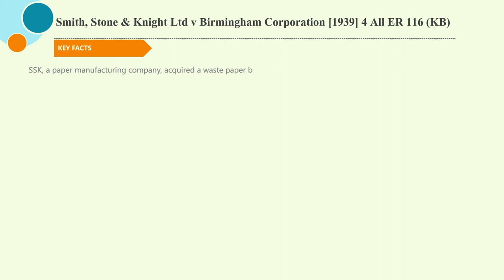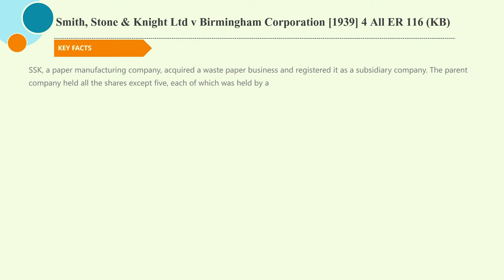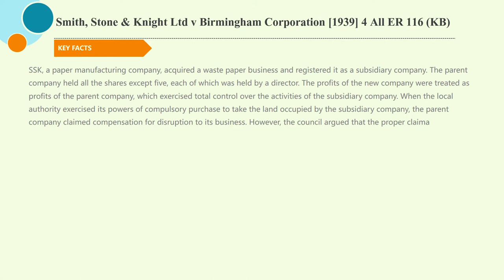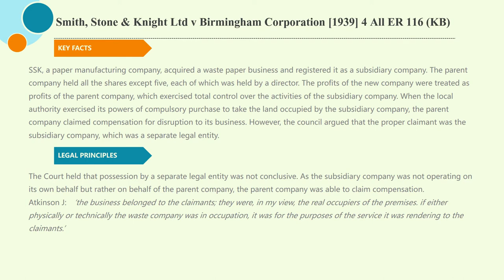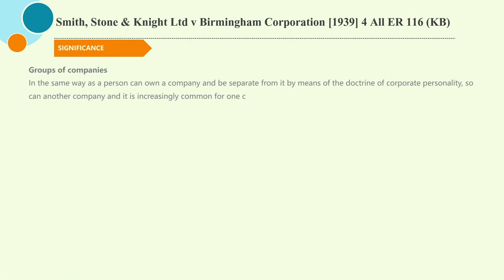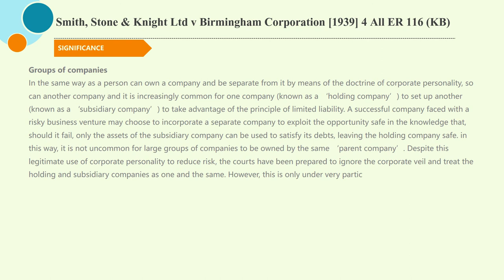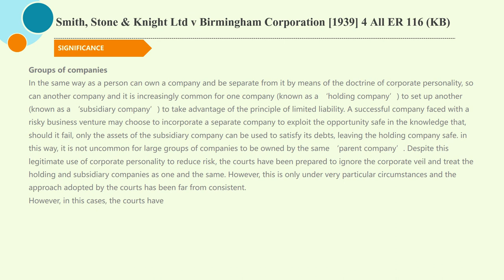[Case Law Company][single economic entity] Smith, Stone & Knight Ltd v Birmingham Corporation [1939]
5 minutes know interesting legal matters
Smith, Stone & Knight Ltd v Birmingham Corporation [1939] 4 All ER 116 (KB) (UK Caselaw)